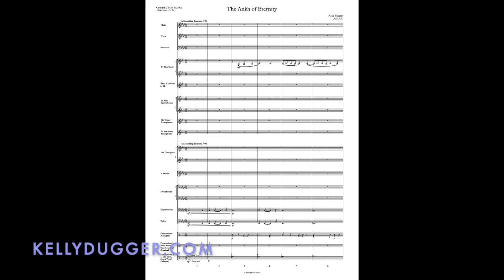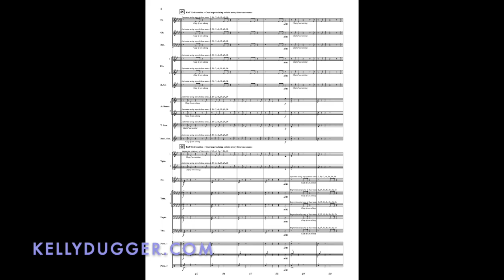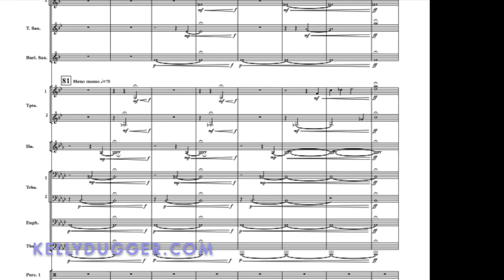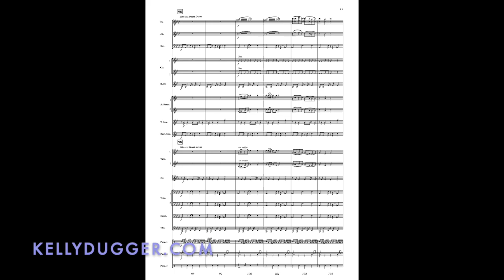The Ankh of Eternity, Concert Band Grade 3, Kelly Dugger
An ankh is a symbol from Ancient Egypt representing life. The
Ankh of Eternity depicts a journey to find a mythical amulet,
promising eternal life to whomever shall possess it. But will the
finder be forever cursed?